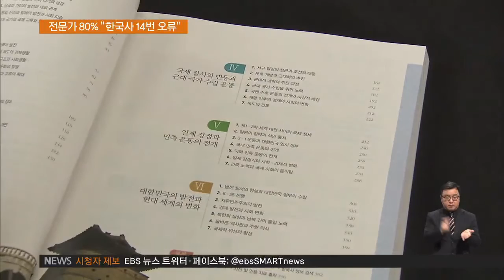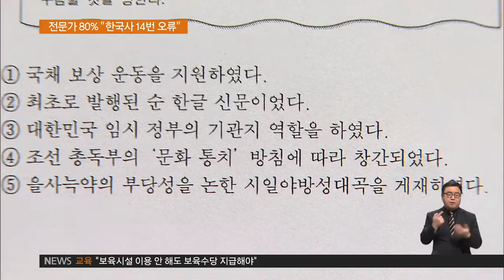2016.11.24 역사학자 20명 중 15명 "한국사 14번 복수정답"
2017학년도 수능시험에서 출제 오류 논란을 빚고 있는 한국사 14번 문제.

논란의 핵심은 을사늑약의 부당성을 논한 시일야방성대곡이 대한매일신보에 게재되었다고 기술한 보기 5번을 복수 정답으로 인정하느냐는 겁니다.

이런 가운데 EBS가 한국 근대사를 전공한 역사학자 20명을 대상으로 복수 정답 여부에 대해 설문 조사했습니다.

응답자 20명 가운데 15명은 시일야방성대곡이 대한매일신보에 영문으로 실린 것으로 확인됐기 때문에 복수 정답으로 해야 한다는 의견을 제시했습니다.

서울의 한 사립대 역사교육과 교수는 비록 영문이지만 게재한 것이 사실이라며 이 문제는 해석의 측면이 아니라 사실의 측면에서 판단해야 한다고 설명했습니다.

또 다른 서울의 사립대 사학과 교수는 교과서에 수록돼 있지 않는 내용이라도 역사적 사료가 분명한 만큼 복수 정답으로 볼 수밖에 없다고 강조했습니다.

인터뷰: 박찬승 교수 / 한양대 사학과
"교과서에 나와 있지 않다고 하더라도 사실을 더 중요하게 생각해야 되지 않을까 싶은데요."

반면, 시일야방성대곡 원문이 황성신문에 실렸기 때문에 이 문제의 취지를 생각할 경우 정답으로 인정할 수 없다는 의견은 단 2명에 불과했습니다.

인터뷰: 김도형 교수 / 연세대 사학과
"기사로 다시 보도했다고 해서 대한매일신보에도 시일야방성대곡이 실렸다고 하는 것은 전체 문제 출제 취지에 안 맞는 것 같습니다."

나머지 1명은 애매한 점이 있다며 찬반 의사를 보류했고, 2명은 답변을 거절했습니다.

결국, 설문조사에 응한 전문가 18명만을 놓고 볼 때 복수 정답 찬성률은 80%를 넘었습니다.

이들은 보기 5번을 오답으로 처리하려면 대한매일신보가 '시일야방성대곡을 처음으로 게재하였다'거나 '시일야방성대곡의 원본을 게재하였다'는 등 전제 조건이 있어야 한다고 지적했습니다.

설문 조사는 전화와 메일로 이뤄졌으며 응답자들은 각각 서울 소재 대학 14곳, 지방 소재 대학 6곳의 사학과 또는 역사교육과 교수로 재직 중에 있습니다.

EBS 뉴스 오승재입니다.